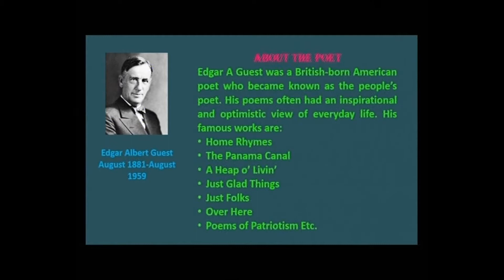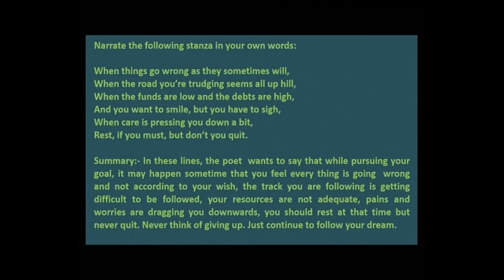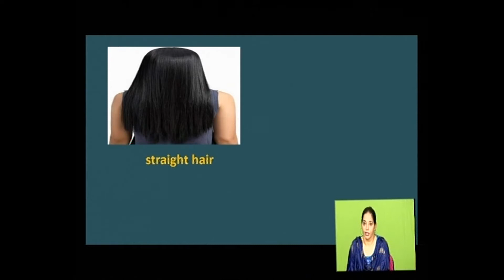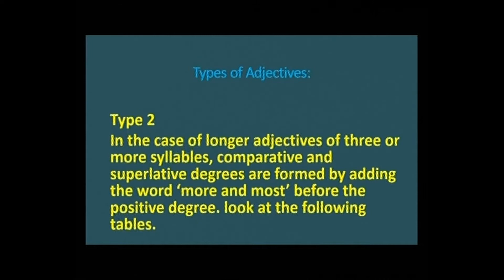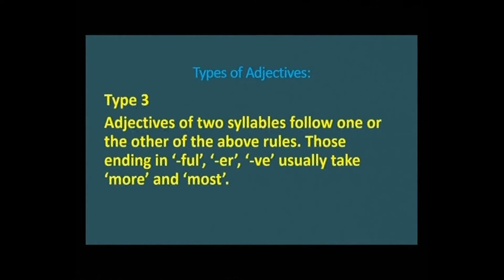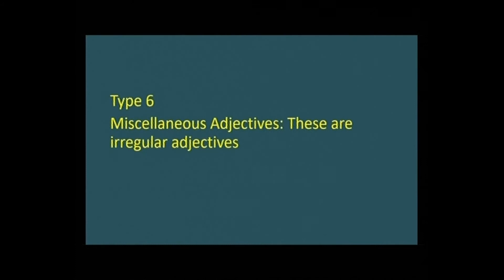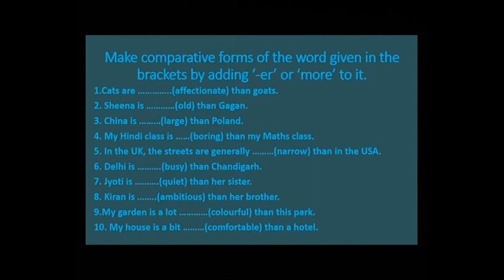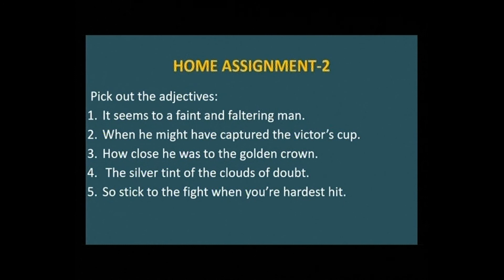L5 Don't Quit 2 mp4 Narinder Fgs